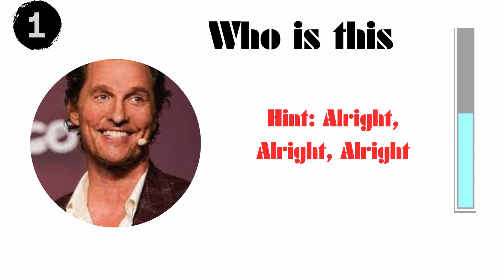🎭 Star Struck Challenge: BuzzBrain's Celebrity Quiz!🔥 😲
🧠BuzzBrain Quiz Shorts: Quickly Boost Your IQ! 🚀
BuzzBrain Quiz Shorts allows you to enjoy the excitement of quick brain challenges! Our short films provide brief trivia, riddles, and brainteasers to help you improve your IQ while you're on the go. BuzzBrain Shorts offers daily doses of intelligent entertainment, whether you're a quiz enthusiast or looking for rapid brain stimulation. Join us for brief, entertaining, and engaging information as we solve puzzles and examine fascinating topics in a matter of minutes. Accompany us on an expedition to improve your cognitive abilities and relish the thrill of quick-fire brain workouts. BuzzBrain Quiz Shorts can help you become a smarter version of yourself! 🌐✨